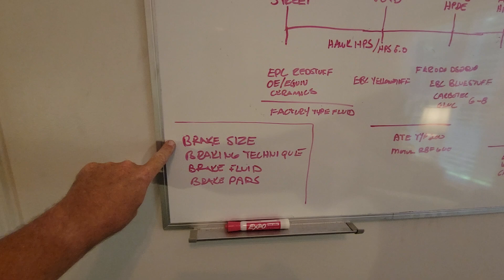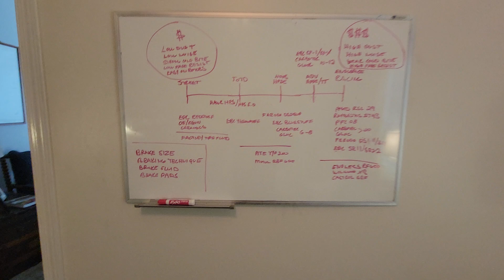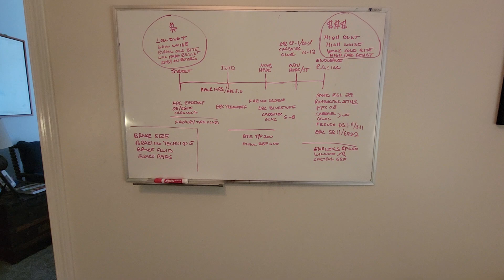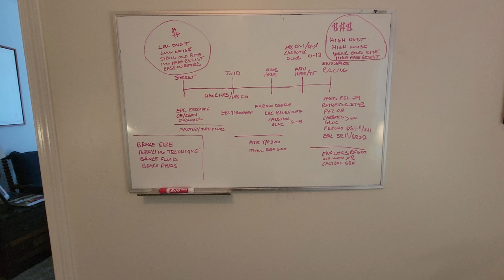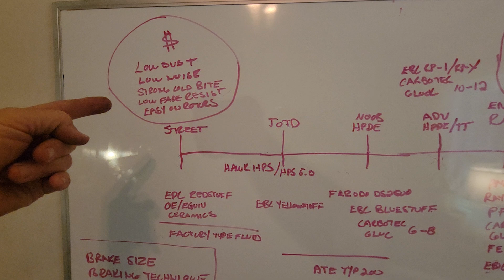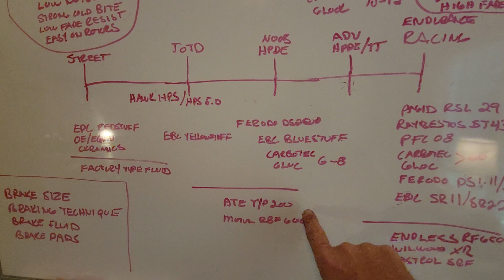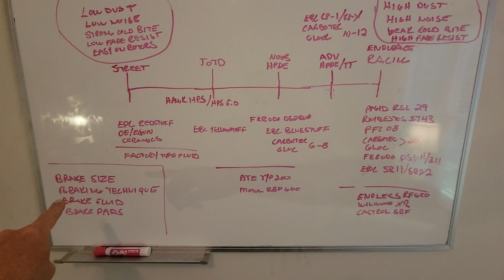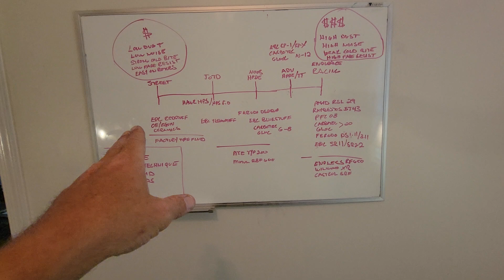Brakes...what you need to know to hit the twistys...pads/fluid/technique